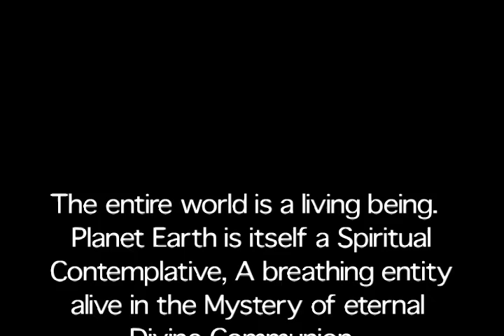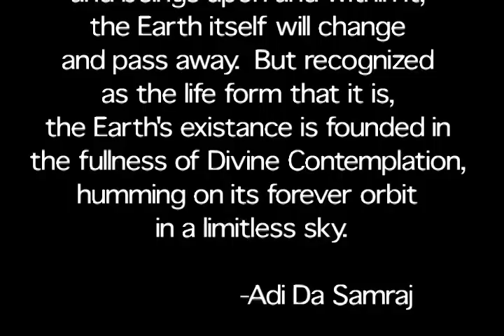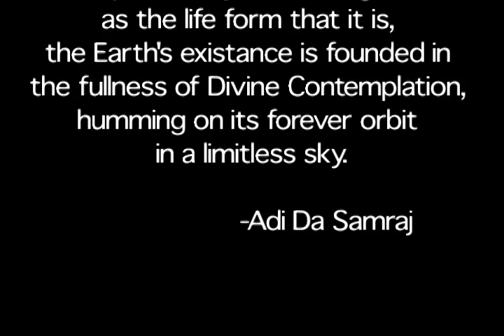Trance Monkeys for Ipod